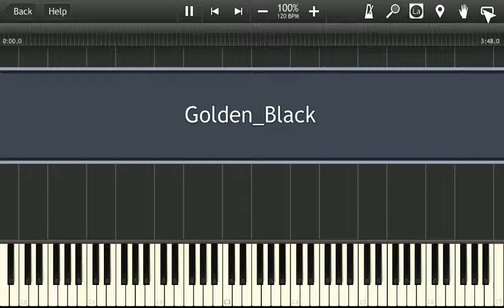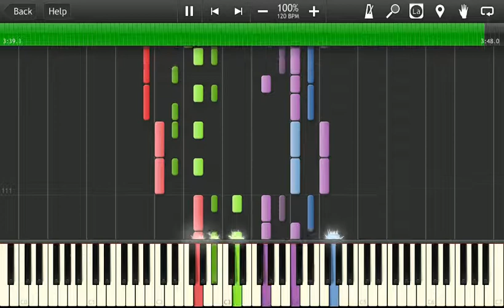Jeb_CC | Golden Black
My latest composition. :3 Took thirty minutes to design and an hour to write up!